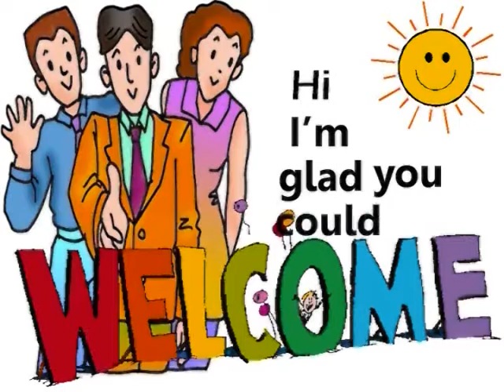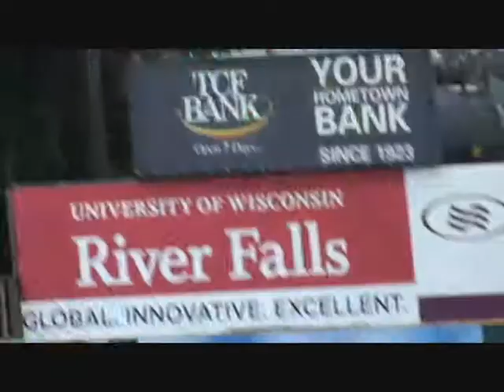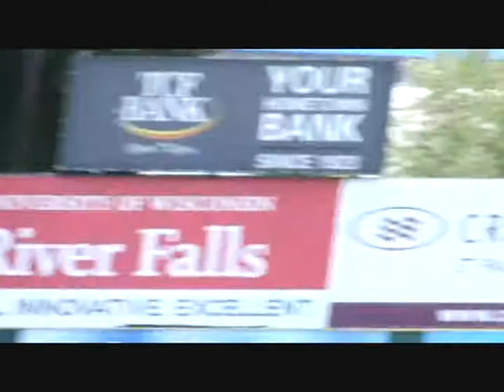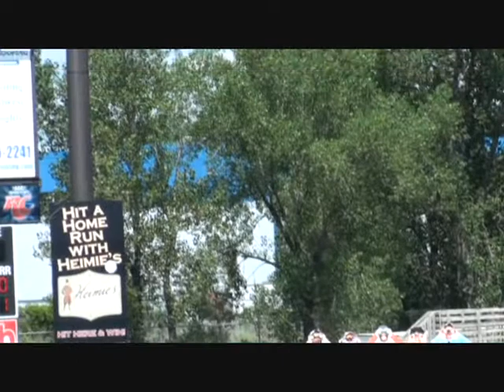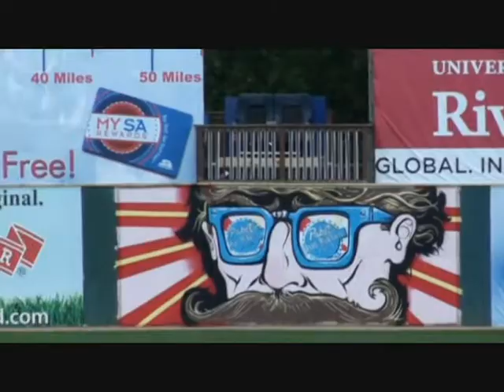The baseball game with the old people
I went with the old people in Saint Paul, Minnesota for a baseball game.